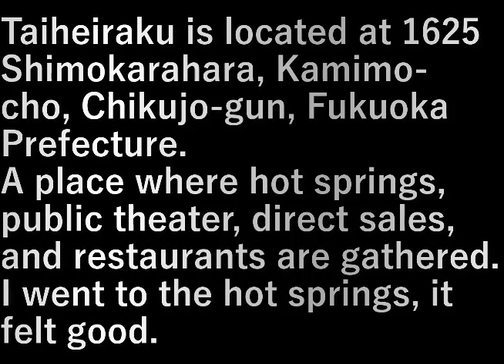九州旅行車旅・16.太平楽(福岡県)(2023.7.18) Kyushu Travel Car Trip 16. Taiheiraku (Fukuoka Prefecture)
太平楽、福岡県築上郡上毛町下唐原1625にある。
車で走っていて偶然見つけました。

温泉、大衆演劇、産直処、食事処が集まった所。
温泉に入りました、気持ちよかった。

Taiheiraku is located at 1625 Shimokarahara, Kamimo-cho, Chikujo-gun, Fukuoka Prefecture.

A place where hot springs, public theater, direct sales, and restaurants are gathered.
I went to the hot springs, it felt good.

設備屋の適当田舎暮らし